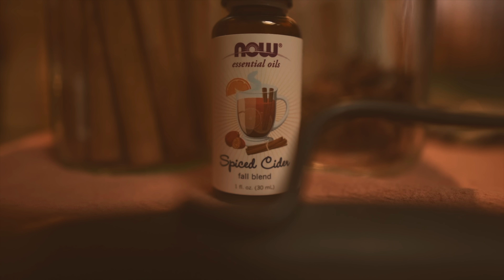SUB |【ご近所トラブル】田舎の一軒家に住んではじめてわかったこと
一軒家はメンテナンスが大変と聞いていたけど、実際に住んでみるまであまりピンときていませんでした。
もしこの動画で、賃貸一軒家への引っ越しに対してマイナスな気分にさせてしまっていたらすみません。
ただ、僕が体験していることも誰にでも起こりうることなので少しシェアさせていただきました。

すべてが完璧な理想の家なんて存在しないなあと改めて思っています。
だからこそ原動力が湧く💪のも本当の話です。

instagramでも日々の事を更新しています。
hayao_house:
【全アイテムのMy Room】
📷　Sony α6400
SELP1650 EPZ 16-50mm F3.5-5.6 OSS
SEL55210 E55-210mm F4.5-6.3 OSS